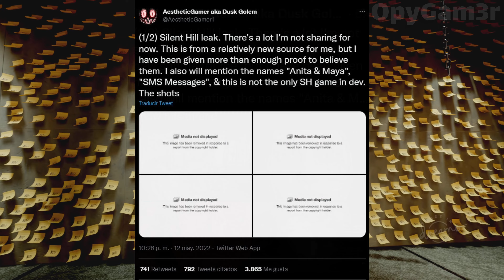SILENT HILL — Fanmade PS5 Demo (Made in Dreams) | Daily Gaming Report #1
Checkout this Silent Hill fan creation, inspired by the most recent silent hill leak!